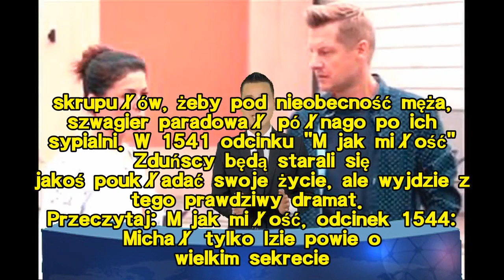M jak miłość, odcinek 1541: Wypadek Kingi i Piotrka. Tragiczny finał wyjazdu Zduńskich na wakacje -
M jak miłość, odcinek 1541: Wypadek Kingi i Piotrka. Tragiczny finał wyjazdu Zduńskich na wakacje - ZWIASTUN